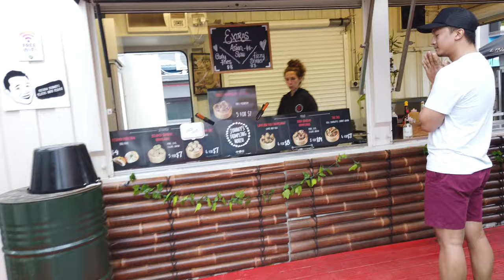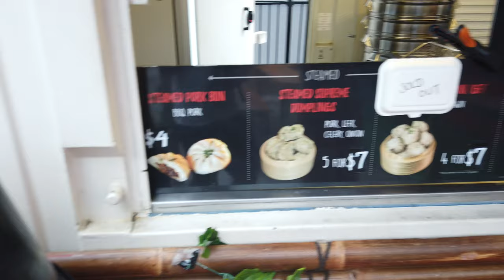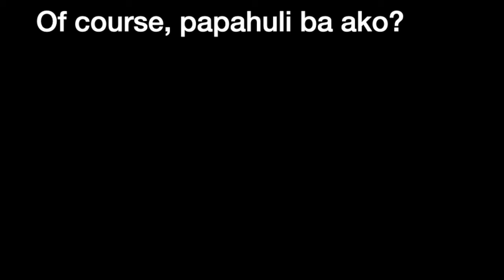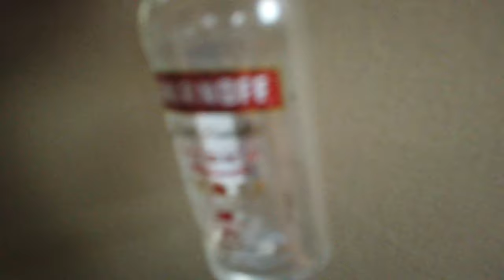Vlog 38 - KINIDNAP ANG MGA BATA AT FRIENDS + BEACH GET AWAY + VOLLEYBALL + TIKTOKERS + MAY FUTURE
HI GUYS! Another upload na naman! Sa vlog na ito, nag bonding kami ng volleyball team mate namin na si madame Jessica at mga kids niya.  Ang cute talaga nila and may future tik tokers/vloggers din tayu! Last but not the least, Thank you sa lahat ng support guys!!! ROAD TO 2K na tayu. Thanks again @RichZigz.  Na unlcock ko na ang ability to "POST'', makakapag survey na ako kung anong contents gusto niyo.  LOVE YOU ALL! -Ceasar Calawan.

Love,
Ceasar Calawan.

Profile:
Hi everyone!